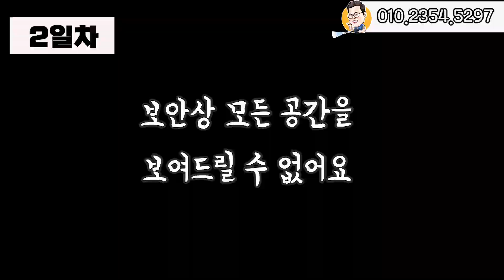5층 건물 준공청소, 빠르고 깨끗하게 끝내기